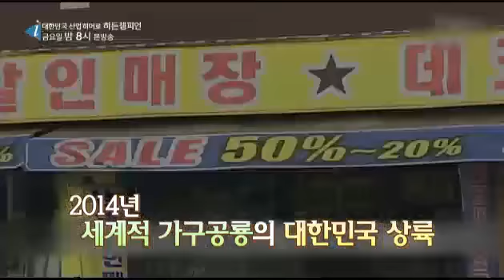히든챔피언 14화 예고